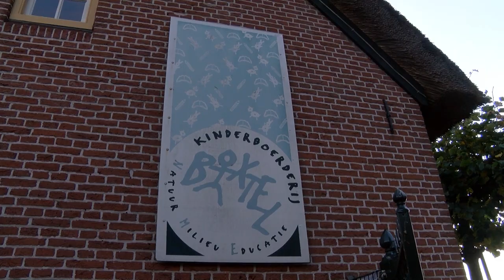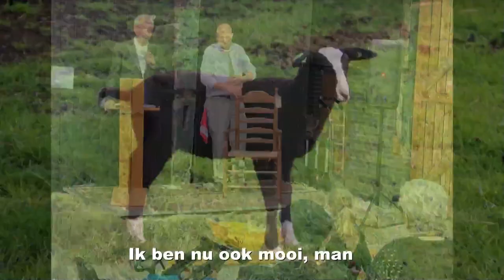Het voortbestaan van de kinderboerderij in Boxtel is alles behalve zeker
Het voortbestaan van de kinderboerderij in Boxtel is alles behalve zeker. Tal van initiatieven worden genomen om het hoofd boven water te houden.